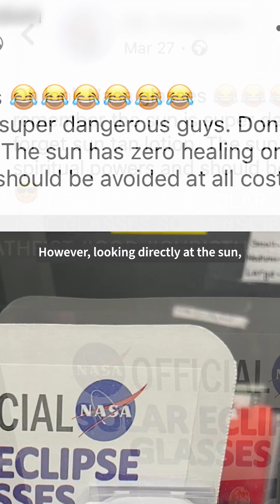Be careful, looking directly at a solar eclipse can damage your eyes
Ahead of the total solar eclipse visible over North America on April 8, 2024 social media posts claimed protective glasses are a scam and will prevent people from receiving "healing energy" from the sun.

However, looking directly at the sun, even during an eclipse, can injure your eyes

AFP's Gwen Roley in Montreal reminds us that two ways to safely watch the eclipse are with eclipse glasses that meet the standards of the ISO, or by making a viewer with a cardboard box and a white sheet of paper.

You can learn more about certified solar eclipse-safe glasses in this article from ANSI, the ISO's partner organization in the US

And you can find a list of retailers approved by the American Astronomical Society

MUSIC: AUDIO NETWORK / SPACE / Igor Dvorkin | Duncan Pittock | Ellie Kidd